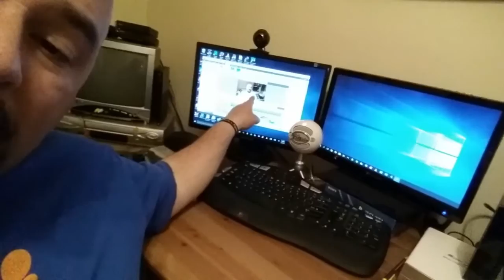BEWARE The Ides of March! The "New" Old Vlog 03.15.16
Et tu, Brute? Just another IDES of MARCH, not to be confused with StIdes MaltLiquor. Enjoy, and STAY SMOOTH! :)